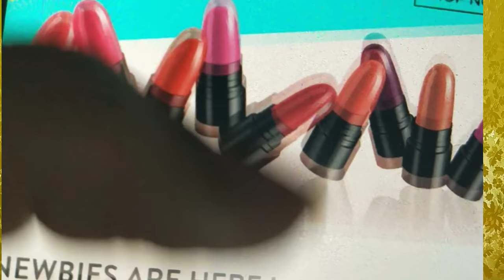Lipstick Review | Most Affordable and Long Lasting Lipstick | Purplle Matt Lipstick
Hey

Code - BLOGSP

Page Links

Product Links

Purplle Ultra HD Matte Lipstick, Pink - Office Partner 8

Purplle Ultra HD Matte Lipstick, Nude - Zumba Partner 22

Purplle Ultra HD Matte Lipstick, Red - Bitchin' Partner 16

Purplle Ultra HD Matte Lipstick, Pink - Game Night Partner 13

Purplle Ultra HD Matte Lipstick, Pink - Hunger Partner 3

Purplle Ultra HD Matte Lipstick, Pink - Back Bench Partner 4